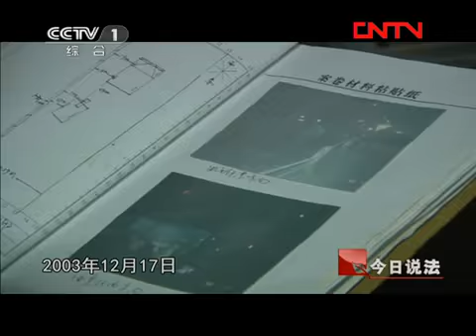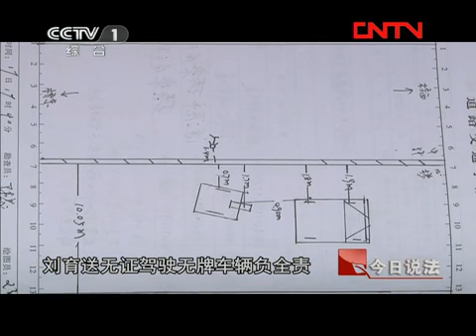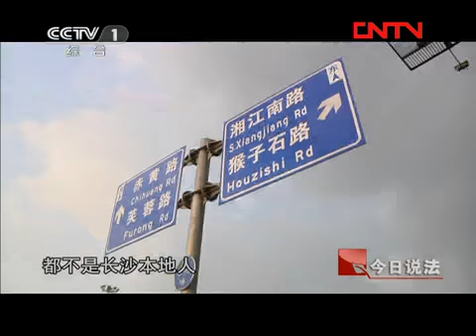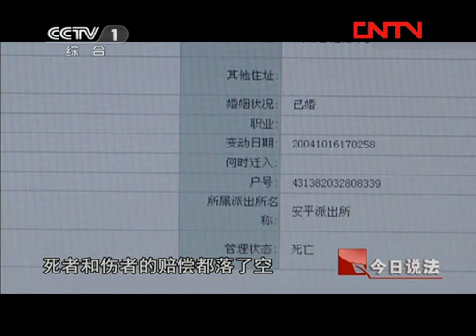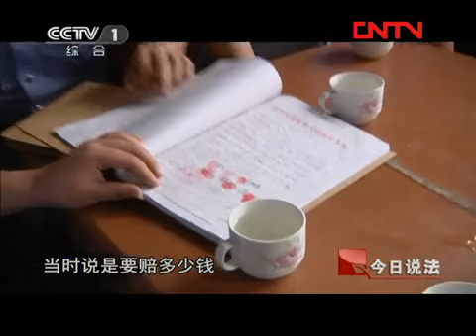今日说法 《今日说法》 20111011 逃亡七年